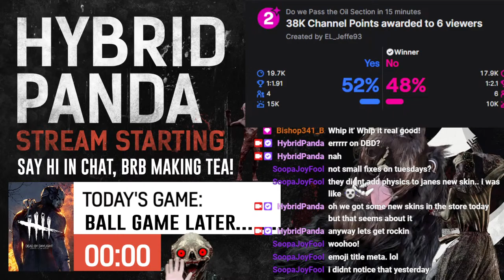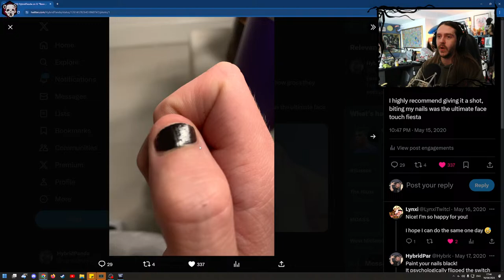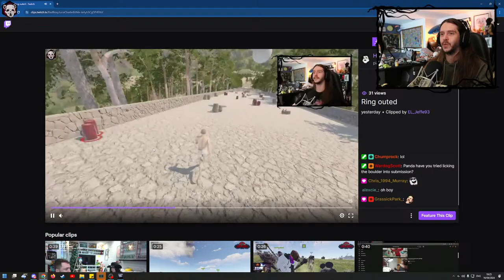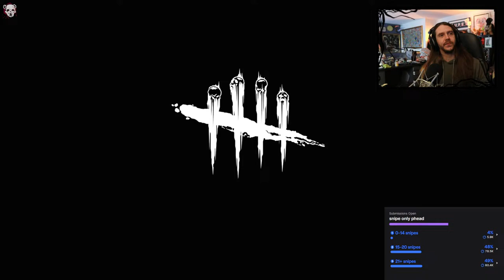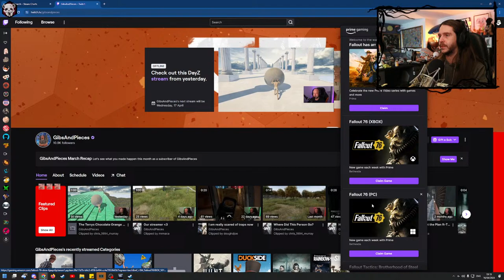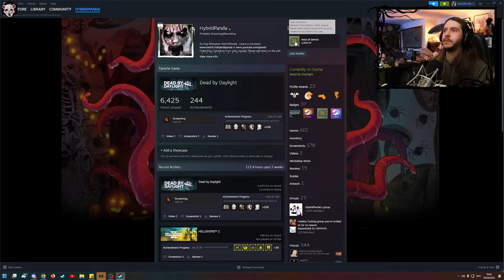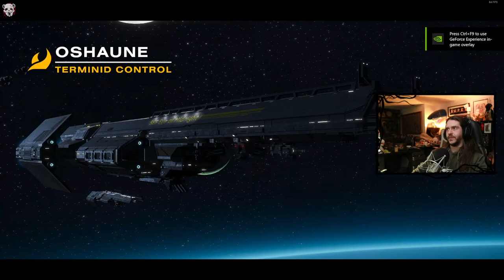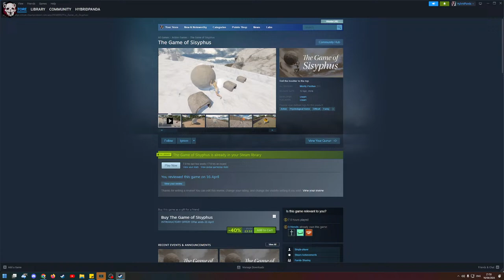LOSING MY MIND ROLLING BALLS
New game that will probably be horrible for my health
Live on Twitch and YouTube